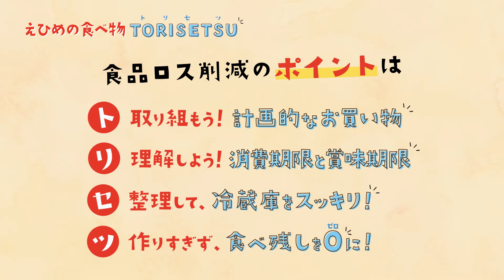えひめの食べ物TORISETSU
家庭での食品ロスを削減するポイントがたっぷり詰まった「えひめのたべものTORISETSU」。県内の食品ロスの現状、食品ロス削減のポイントを紹介します。